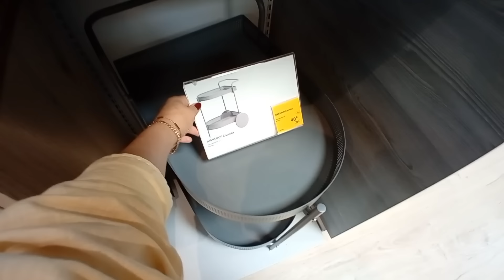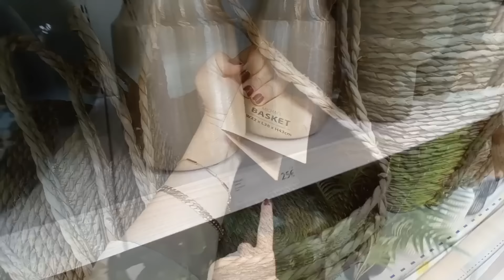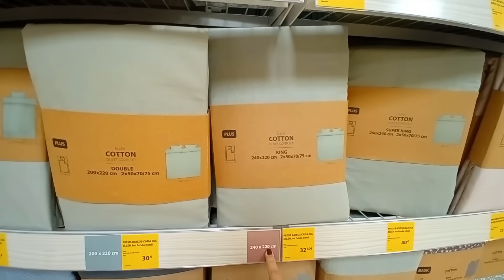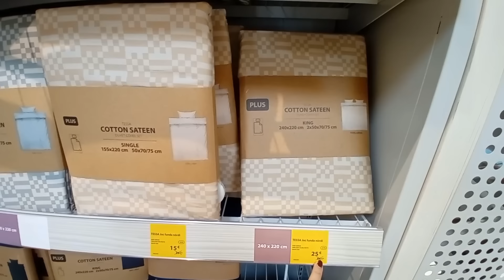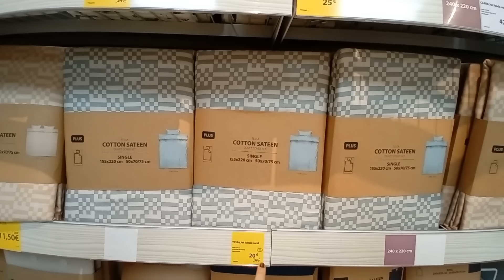JYSK 🛍 💶 DECORACIÓN A PRECIOS ASEQUIBLES, HOGAR, MOBILIARIO. DECORACIÓN Y MÁS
Mi cuenta de Instagram @imanjbilou

Donde comparto muchos
Chollos y ofertas de diferentes plataformas 👇🏽

Código “AMUNAA”